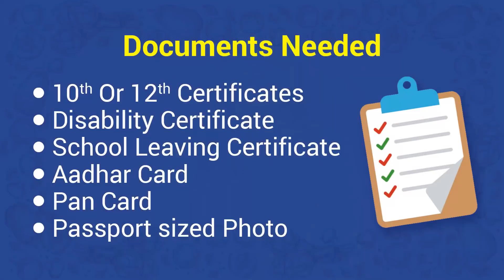DEEDS NGO Provides Free Cookery Course for the Deaf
In this video, we bring to you a very exciting course that Deaf individuals will surely benefit from! DEEDS Public Charitable Trust an NGO based in Khar, Mumbai. DEEDS has been providing many educational courses for the Deaf and has been helping them secure jobs as well. DEEDS now presents a 1-year Cookery Course for the Deaf which is 100% free. In their Cookery Course, you will be taught  over 100 veg and non veg dishes in different cuisines along with basic cutting and chopping skills.  The course will be conducted online and the NGO will provide data packs, stipend and cooking allowance during the duration of the program.

The Class starts from 10th February 2021. If you are interested, make sure you complete the registration process before 10th February 2021. Individuals who have completed SSC & HSC are welcome to apply.

You will need the following documents for registration:
SSC/HSC certificates, Disability Certificate and School Leaving Certificate and Aadhar Card, PAN card & Passport Size Photo.

These documents have to shared on WhatsApp in PDF files to the any of the following contacts:
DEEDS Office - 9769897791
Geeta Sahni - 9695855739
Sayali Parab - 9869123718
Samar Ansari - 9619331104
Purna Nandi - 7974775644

Interested applicants can WhatsApp video call, call & message the above contacts. Casual calls will not be entertained. Please call only if you are sincerely interested.

The Deaf applicant's Hearing relative may also call the DEEDS landline numbers given during the office hours i.e  between 11:00am to 7:00pm from Monday to Saturday.  An interpreter will be available.

After the 1 year course, DEEDS will even help students secure a job in suitable hotels and restaurants. DEEDS is helping you learn new skills as well as helping you secure a job so that you can live a proud and independent life! If you are interested please do apply. Girls and boys are both welcome. Do share the video with your friends and family, so that can become aware of such a beneficial course!

DEEDS offers various other courses for free, so for more information log on to the website & Facebook page.